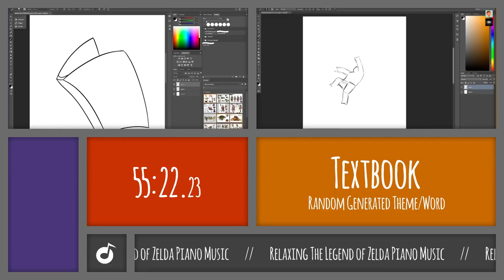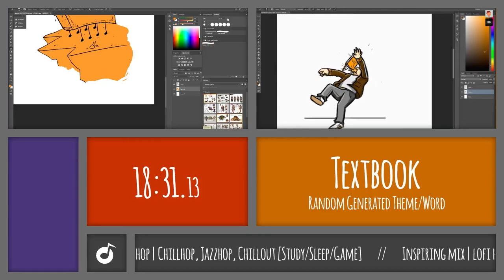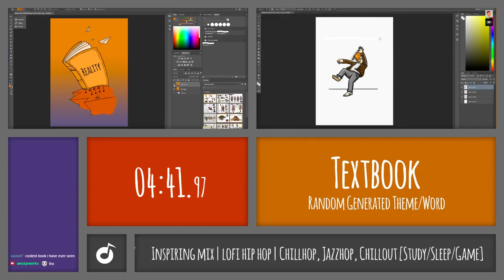Daily Sketch Challenge #020 - "Textbook" [ft. Sakta]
Welcome to AesopWorks!
Me and Sakta decided to improve our drawing skills doing a Daily Sketch Challenge. This is a SpeedArt of 3 minutes that summarizes our 1 hour session.

Rules:
- 1 hour max. (+5 min. of postproduction)
- Random Generated Word that guides us through a theme.